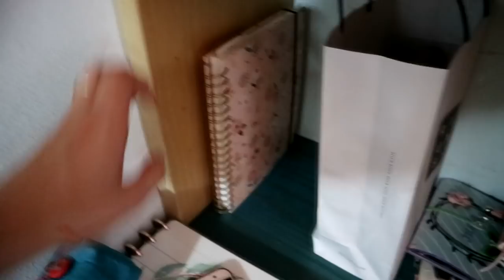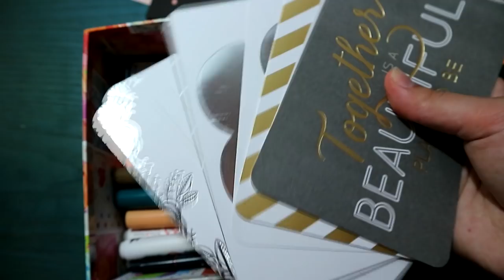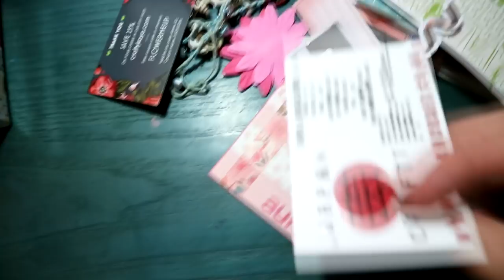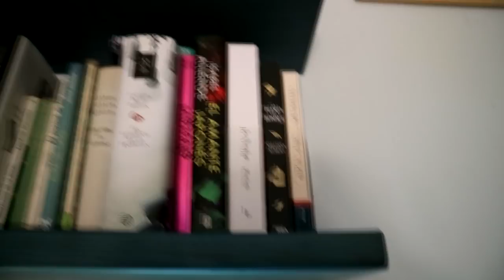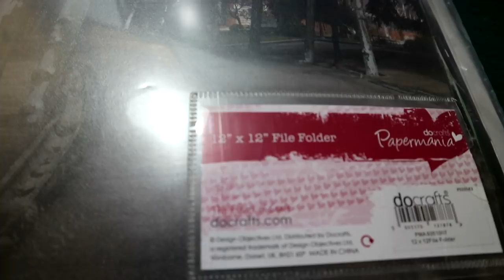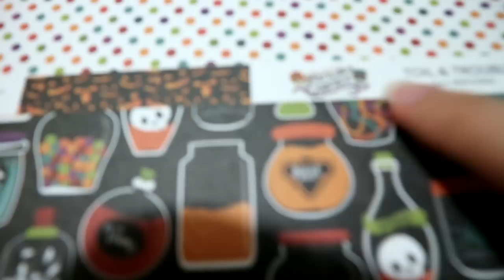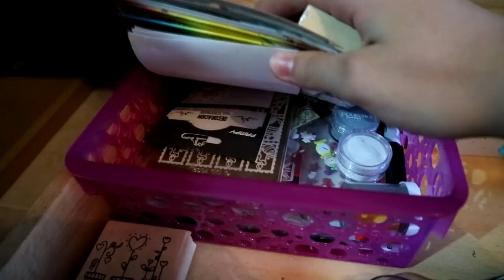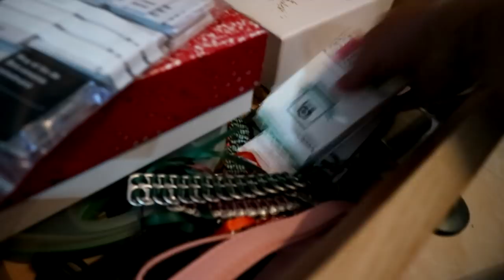SCRAPROOM TOUR 2018 ❤